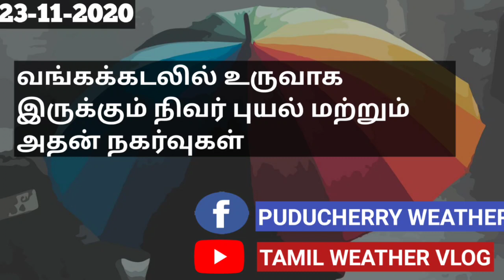23.11.20 அதிகாலை_வானிலை | நிவர்_புயல் இன் பாதை | Nivar_cyclone | வானிலை_அறிக்கை